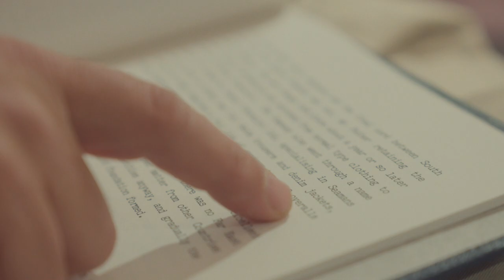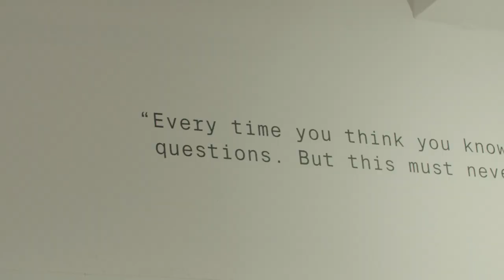G-SHOCK x M.C.Overalls Limited Edition collaboration | DW-5600MCO-1ER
Based on the DW-5600, one of the original G-SHOCK styles created in the 1980’s and arguably the most iconic and immediately recognised of all G-SHOCK silhouettes.

A collaboration that pairs G-SHOCK's toughness with M.C Overalls workwear heritage, as well a powerful message - a nod to all those who Work Hard to push limits and Never Give Up.